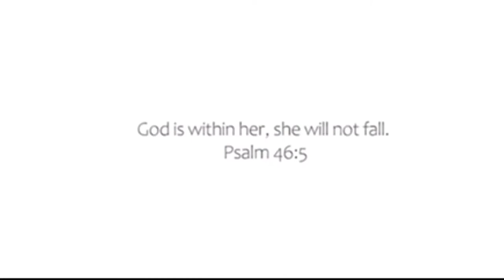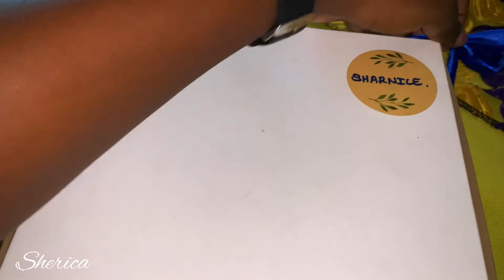Jamaican Vlog 🇯🇲 Laughing Waters, Wedding Job in Ocho Rios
Hey 💜 thanks for clicking on this video.
This video is a weekend vlog. We went to Laughing Waters, to do a wedding Photo shoot  in Ocho Rios, Jamaica. Enjoy!!!